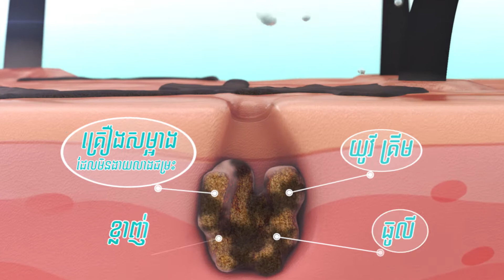Online Preme NoBu TVC 60sec